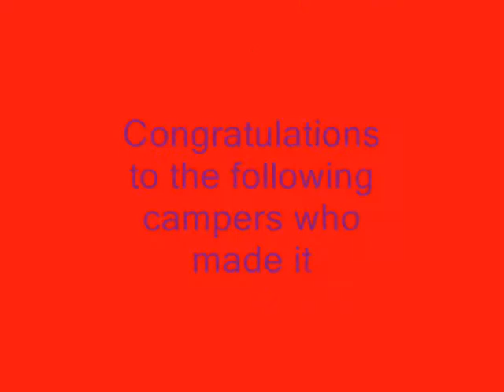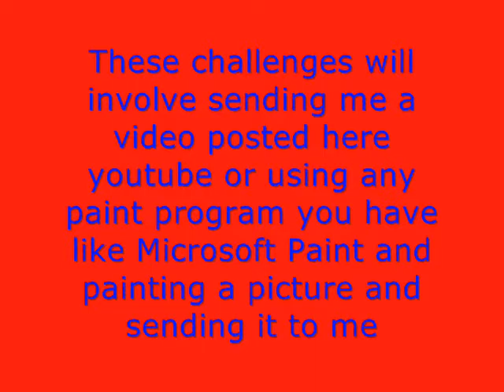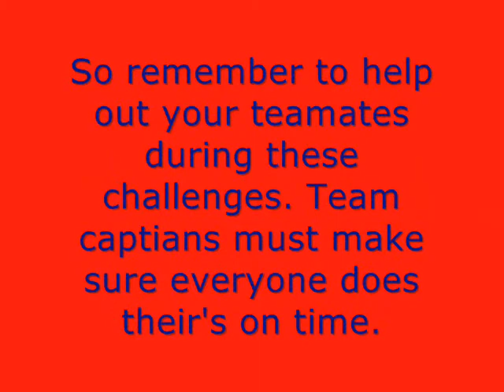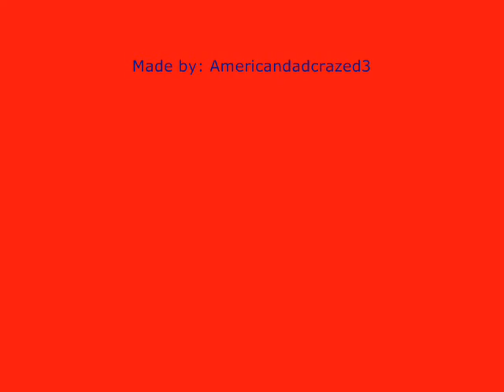Welcome to my TDA camp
I'd like to welcolme the following to my TDA camp.